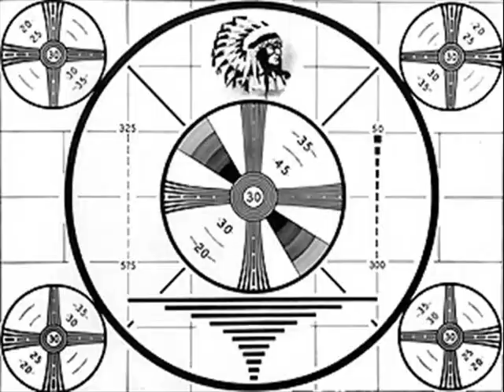oregon country fair 2011.wmv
2011 Oregon Country Fair